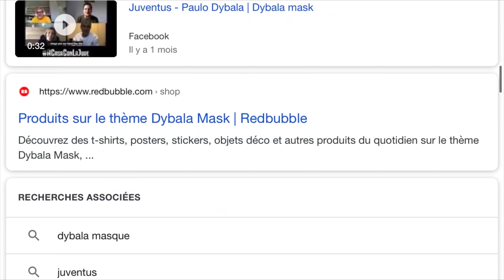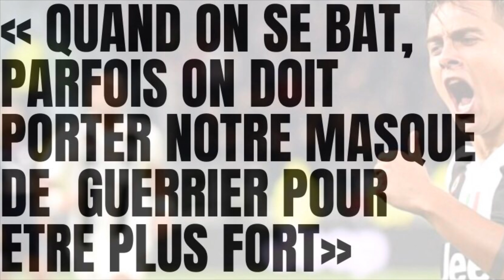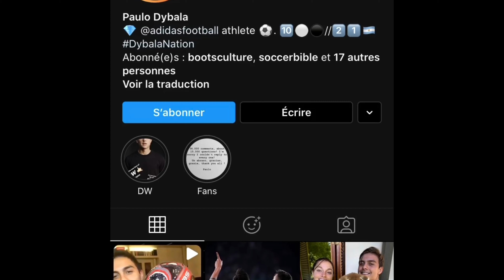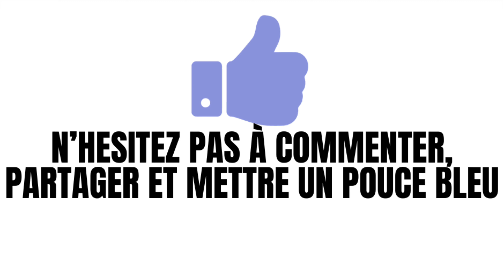Le Dybalamask : un outil de communication. Une vidéo SHORT - Top player #3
Au delà d'une simple célébration destinée à fêter un but, le Dybalamask est aussi et surtout un outil de communication. Il illustre les stratégies déployées dans le foot moderne.